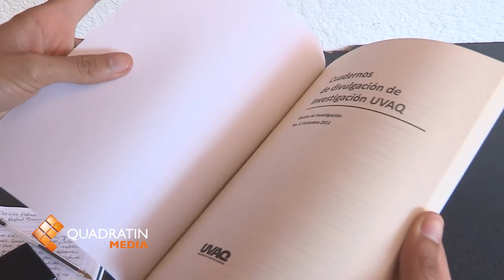Presentan Cuadernos de Divulgación en la Uvaq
MORELIA, Mich., 3 de octubre de 2012.- Se presentó la tercera edición de la revista Cuadernos de Divulgación de Investigación en la Universidad Vasco de Quiroga, en donde se podrán encontrar trabajos realizados por doctores en diversas áreas y con temas referentes a problemáticas sociales de actualidad.